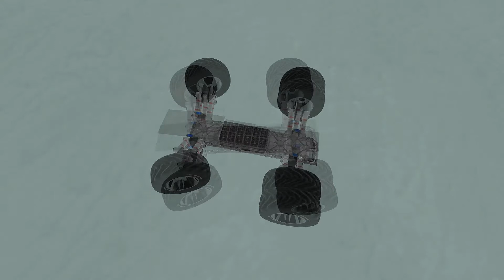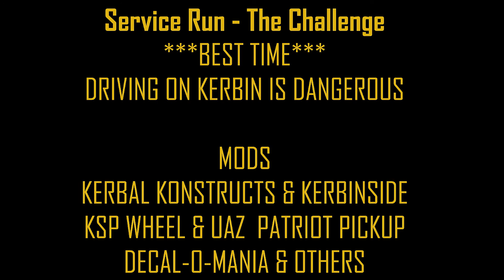KSP - Crash-N-Burn Out Takes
Service Challenge Race - build and drive a vehicle from The ZebeDee Polar station to the ZebeDee Comm. Dish.  Scout a path and Drive there as fast as possible without crashing. Harder than you think 🤠